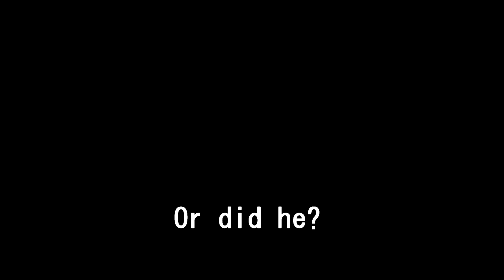IT HAD TO COME DOWN TO THIS!??? (Fall Guys Episode 1)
After taking a long break from YouTube (for personal reasons), I'm back and much better. Here's my first video of Fall Guys, but let me just say, that's how it ended...

A lot has changed since the last video I've uploaded, but yes, I'm okay now.